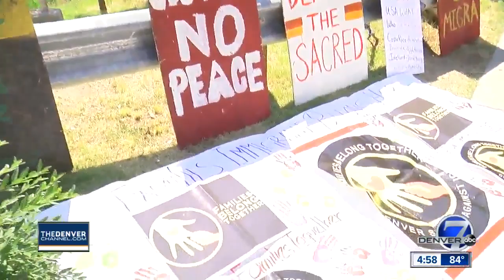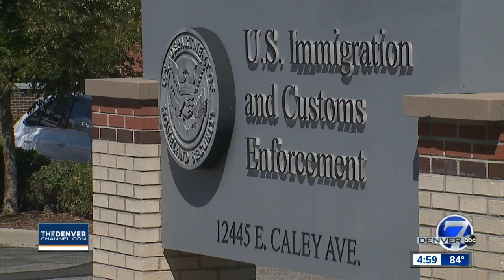Protest will target home of Aurora ICE detention center official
Groups involved in protests at the Aurora ICE facility believe the best way to get their message across is by going to the home of the facility's warden.